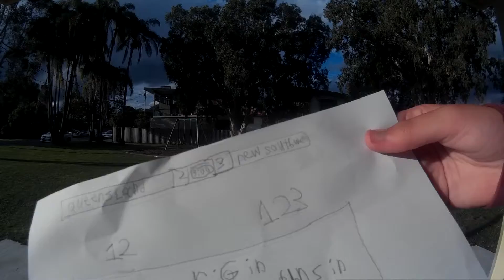state of origin nerf gun battle in queensland 2017